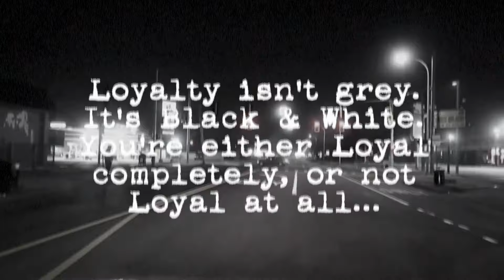Boldy James x Futurewave - DORMIN'S Ft. 2100 Bagz [Official Video]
Boldy James teams up with Futurewave to bring you their new collaborative album MR. TEN08, available everywhere now!

01. The Whole Hundro
02. Mortermir Milestone
03. Smacked
04. Dormin’s Ft. 2100 Bagz
05. My Double Trigger
06. Disco Fever
07. Could Be Worse
08. Flag on the Play
09. Jam Master J
10. Indivisible

2022 WAVGODMUSIC INC. / FXCKRXP